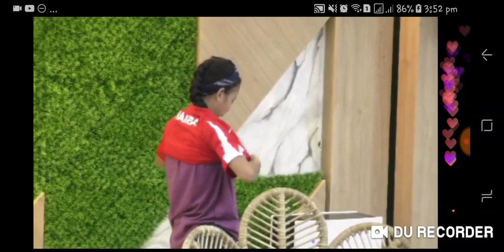PBB Connect . Haira ano nga ba ang nangyari sa kanyang Ama